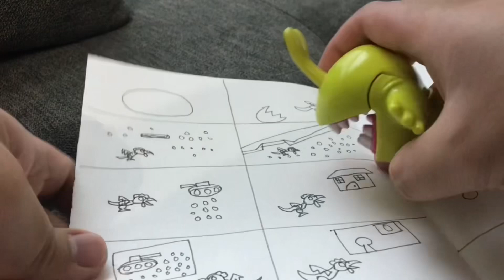Chompy Toyland Rise of the winter thanksgiving day with cockatrice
Happy thanksgiving day cockatrice